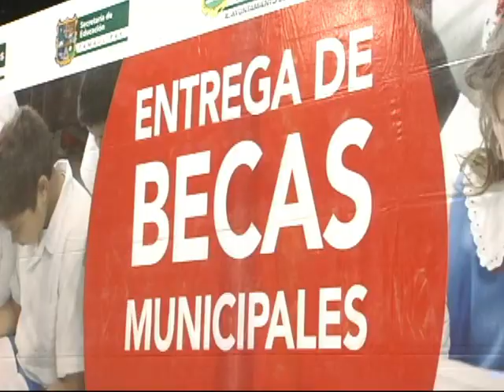Becas a Educacion secundaria y superior